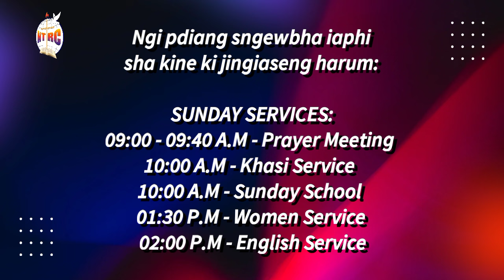Morning Manna - Ha ka kyrteng U Jisu la pynkhiah ia u briew uba dkoh 40 snem | Ep 67